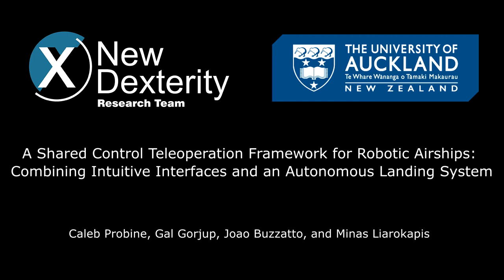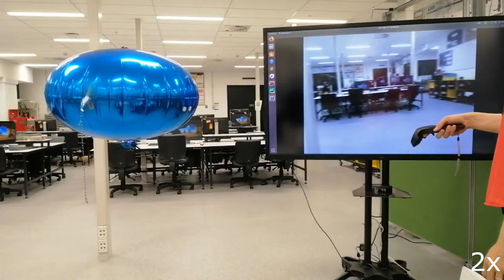A Shared Control Teleoperation Framework for Robotic Airships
A Shared Control Teleoperation Framework for Robotic Airships: Combining Intuitive Interfaces and an Autonomous Landing System